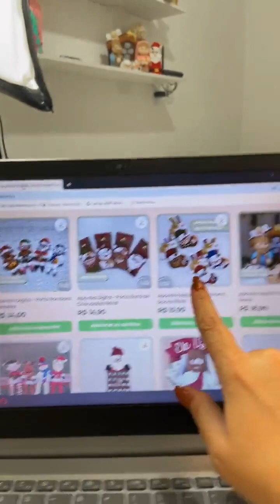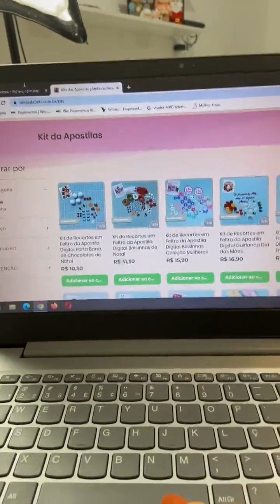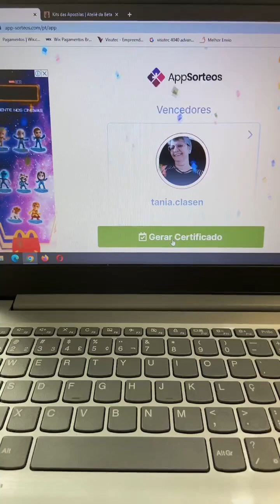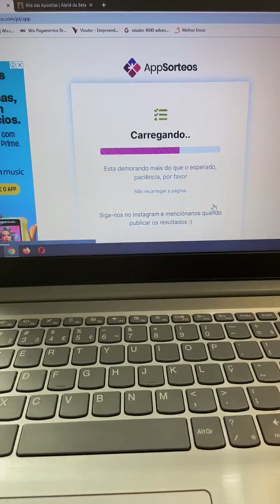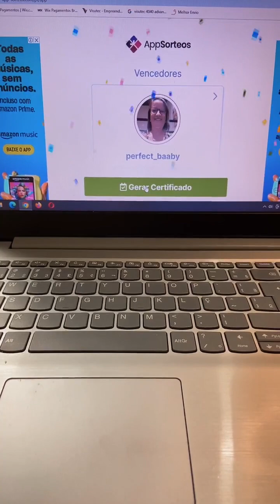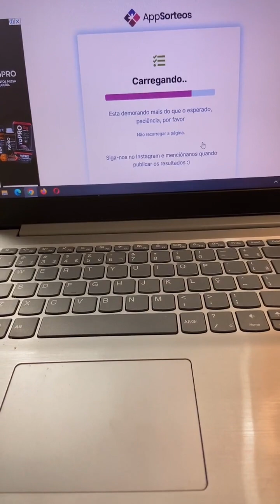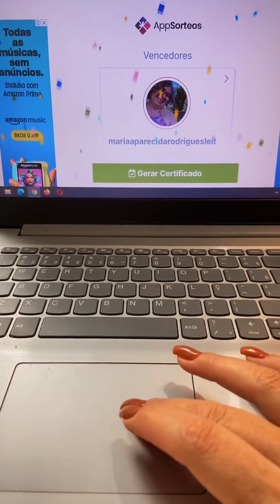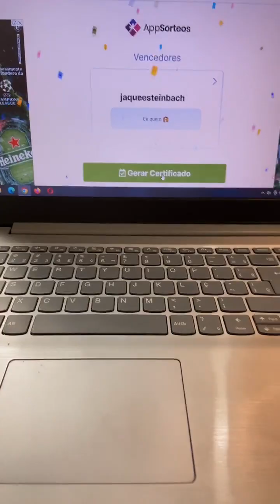Live aula Apostila Digital Bolsinhas de Natal